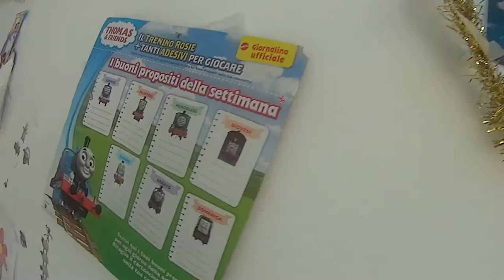Vorrei... Cantare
Monografia di Michele Tuozzolo